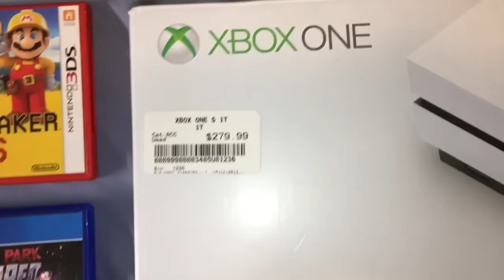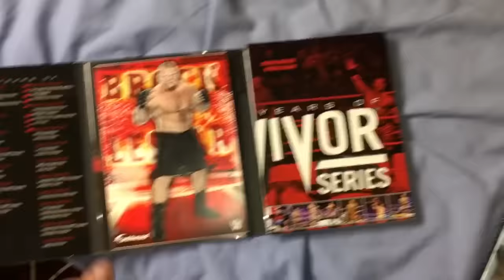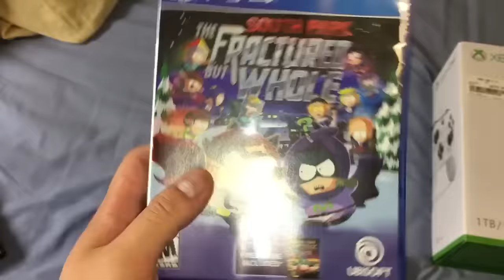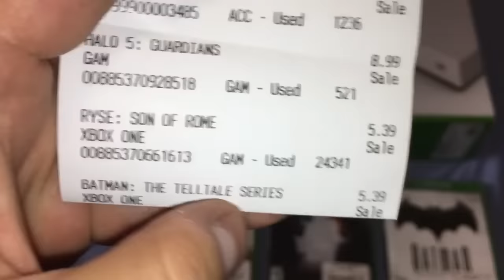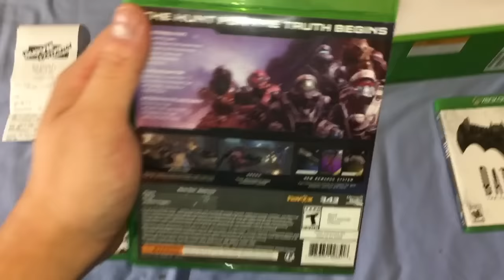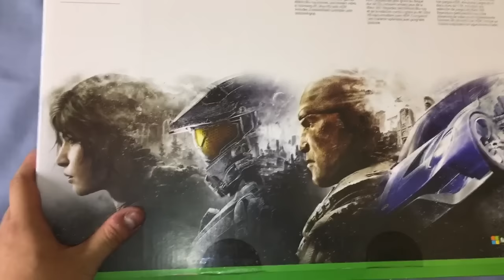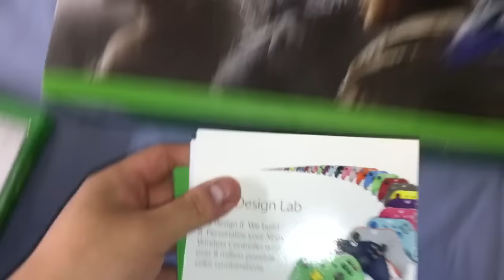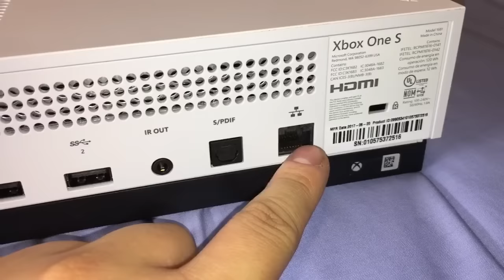Video Game Haul (Nov. 2017) - Xbox One S 1TB Unboxing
David just bought the Xbox One S 1TB console! Watch him unbox the system and see what games he bought with it.

Be sure to check out all of David’s other videos and stop by his social media at Twitter, Instagram and Facebook. Username is DAVIDAKHOA.